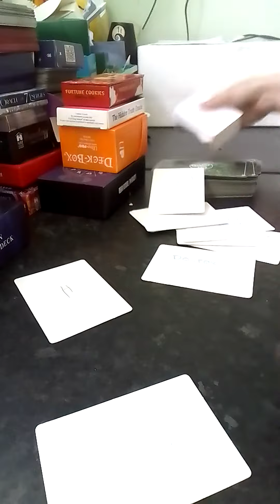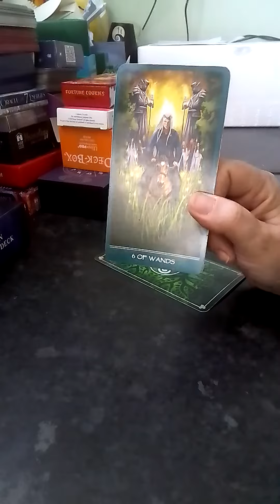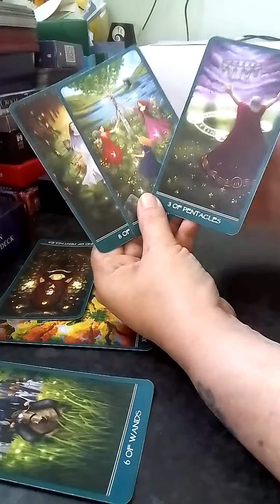Taurus who is stalking you heavy fire energy